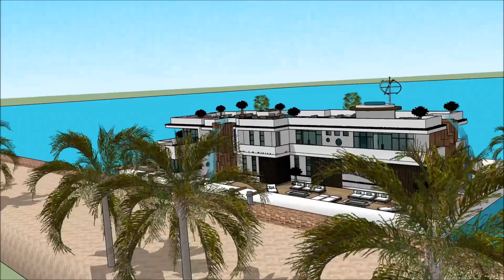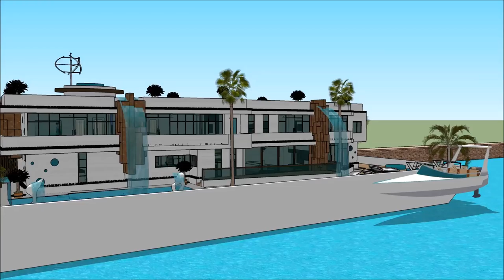CASA GALLEGGIANTE Italia VERSILIA YACHTING RENDEZ VOUS 2018 CASA GALLEGGIANTE ITALIA MILANO VERSILIA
The houseboatzania launching an innovative high-end luxury yacht houseboat home design potentially as a display of exhibition of the CASA GALLEGGIANTE Italia VERSILIA YACHTING RENDEZ VOUS 2018 CASA GALLEGGIANTE ITALIA MILANO VERSILIA.

The collection of the Houseboatzania concept of CASA GALLEGGIANTE Italia VERSILIA YACHTING RENDEZ VOUS 2018 CASA GALLEGGIANTE ITALIA MILANO VERSILIA consists of high luxury and architectural art pieces in minimalism combined with living on the waterfront of the harbour of

The houseboat yacht design has the basis to sustain living with high standards and contemporary structural design at CASA GALLEGGIANTE Italia VERSILIA YACHTING RENDEZ VOUS 2018 CASA GALLEGGIANTE ITALIA MILANO VERSILIA with numerous of prospects for excessive living and celebrating the desire of life worldwide: